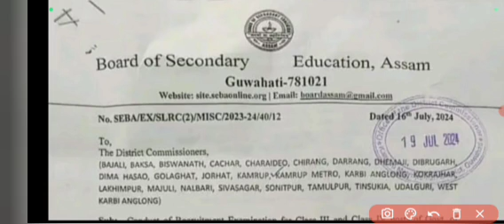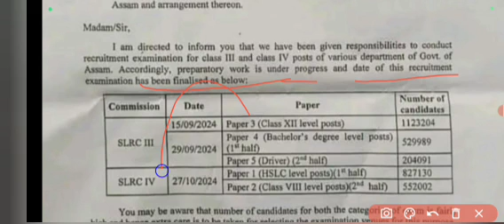ADRE Exam New Update | পৰীক্ষাৰ তাৰিখ সলনি হ'ল চাঁওক | কিমান Candidates Apply কৰিছে চাঁওক | Official